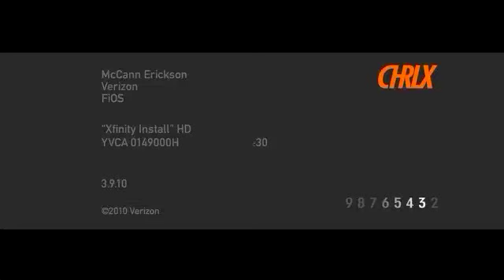Verizon FiOS "Unistall" commercial